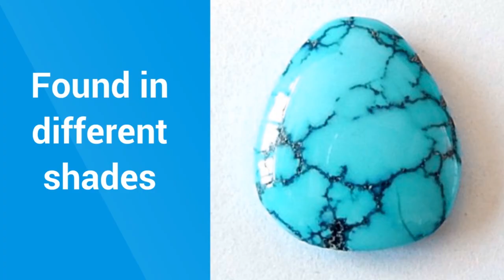History of Turqouise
Need a 2d animation, explainer video or live action video for you business?